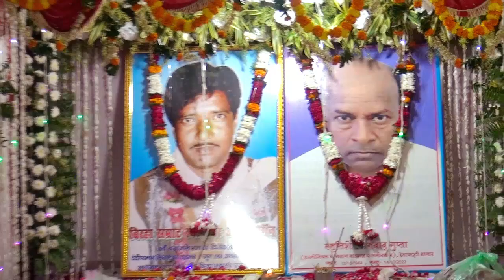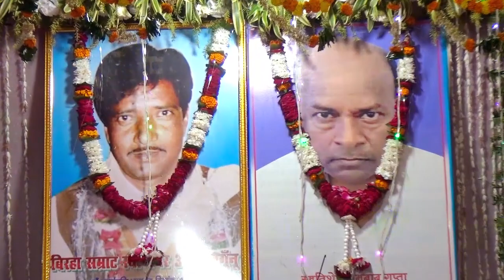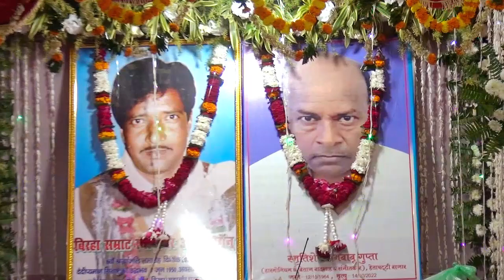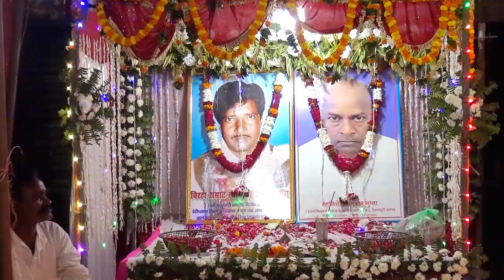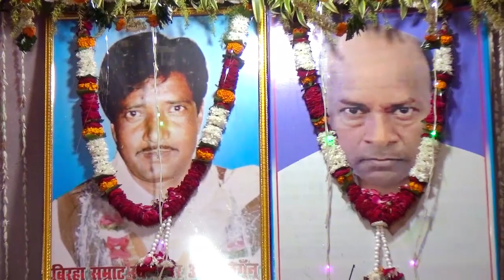बिरहा सम्राट जनाब हैदर अली जुगनू जी को भावभीनी श्रद्धांजलि अर्पित स्वर हरिश्चंद्र पटेल सरगम